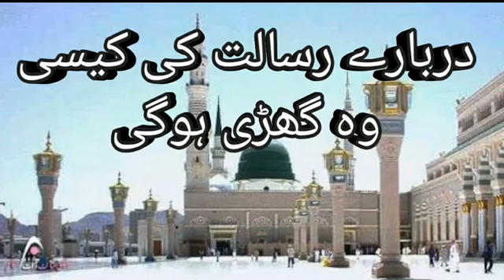Darbare risalar ki kaisi who ghari hogi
Ek chote see bacche ne to kamal kardiya